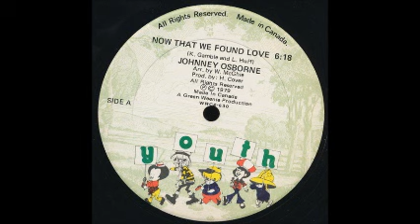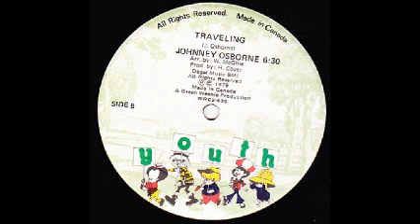Johnny Osbourne - Now That We Found Love / Traveling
00:00 A- Now That We Found Love
06:18 B- Traveling
*Johnney Osborne
1979 Youth 12''